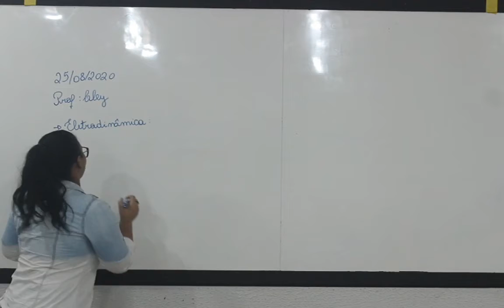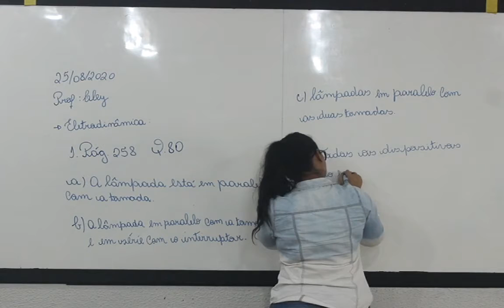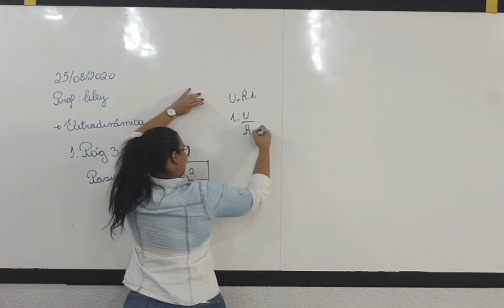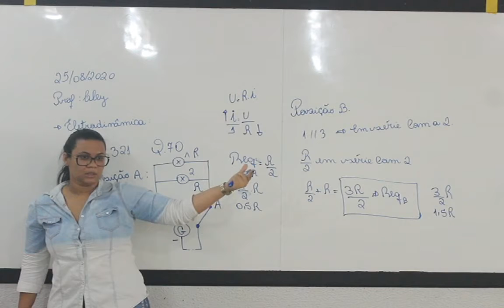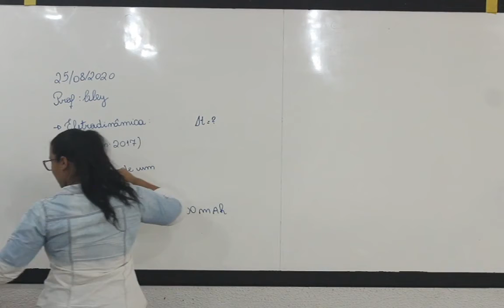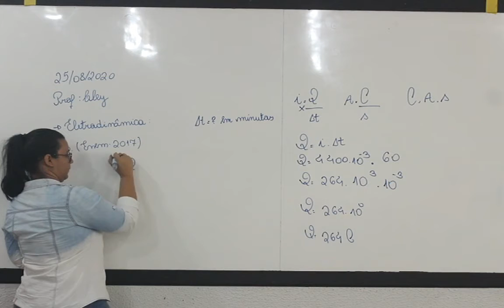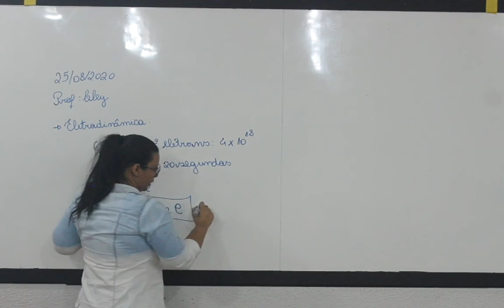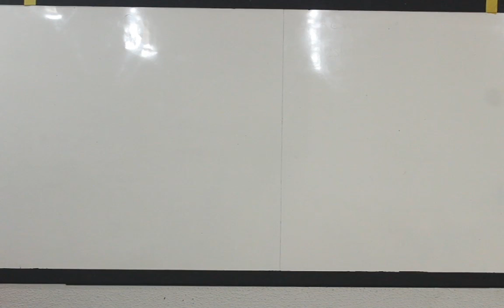Pre-Enem - Eletrodinâmica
Aula 25/08/2020 - Professora Cley